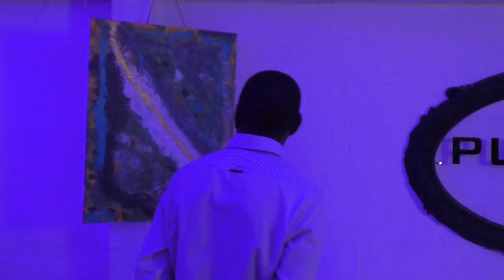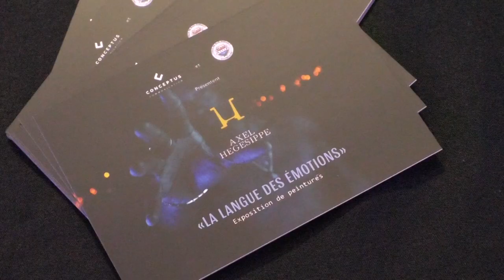La langue des émotions : une exposition du peintre Axel HEGESIPPE